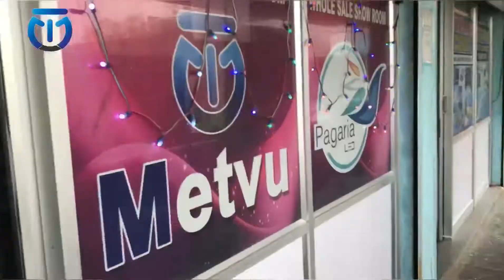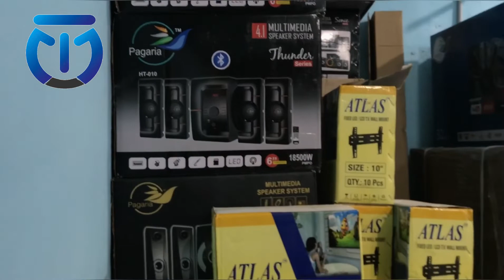ELECTROINCS WHOLESALE MARKET TRICHY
METRO ELECTRONICS & TECH MART
Trichy's electronics wholesale market
LED TV 3500